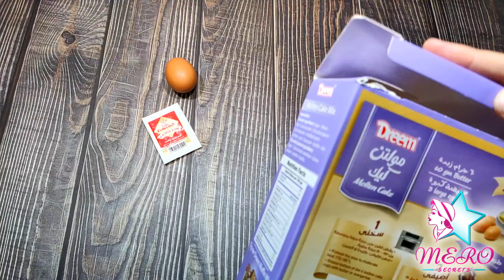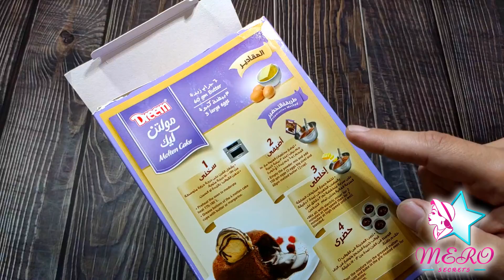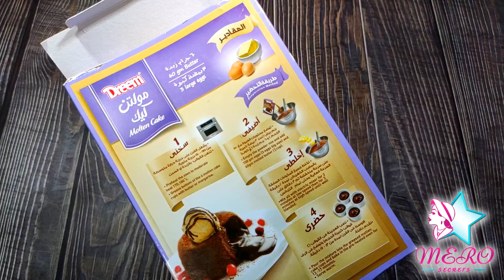اعملي المولتن كيك في 10 دقائق - مولتن لافا كيك Molten Lava Cake - ميرو سيكرتس Mero Secrets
طريقة عمل المولتن كيك ازاي تعملي المولتن كيك زي المطاعم والمحلات
وصفة المولتن كيك من مطبخ ميرو سيكرتس
وصفات الكيكات وصفات الحلويات
Molten Cake recipe
Molten Lava cake recipe
How to make molten lava cake
طريقة عمل مولتن لافا كيك

مولتن كيك هى إحدى الحلوى الغربية اللذيذة التى ينهار أمامها عشاق الشكولاتة حول العالم حين ينهار بركان الشكولاتة السائح من داخلها، فهى تنشر حالة من السعادة والفرح فى القلب بشكل مفاجئ، وتعد حلوى مولتين كيك من الأطباق التي يمكن تحضيرها وتقديمها في المناسبات المتعددة، لذلك نقدم لكِ طريقة عمل المولتن كيك بوصفة الشيف ميرو سيكرتس.
أسهل طريقة لعمل المولتن كيك
المولتن كيك السريع
طريقة تحضير مولتن كيك بطريقة سهله وبسيطه

طريقة عمل مولتن كيك دريم او بركان الشوكولا
طريقة تحضير مولتن كيك بالفيديو
مولتن كيك chocolate lava cake
طريقة تحضير المولتن كيك مروة الشافعي
طريقة عمل المولتن كيك للشيف حسن
طريقة المولتن كيك غادة التلي
المولتن كيك فاطمة ابو حاتي
طريقة عمل المولتن كيك بالكاكاو
مولتن كيك فتكات
طريقة عمل المولتن كيك بالنوتيلا
طريقة مولتن كيك للشيف هالة
مولتن كيك - منال العالم
طريقة عمل المولتن كيك بدون بيض
بأبسط طريقة وسر انهيار الشوكولاتة
اجمل مولتن كيك ممكن تعمليه سهل جدا ومقادير جوه البيت
مولتن كيك بالنسكويك سهله و سريعه
How to make Molten Cake in 10 minutes
10 minutes Molten Cake | Chocolate Lava Cake